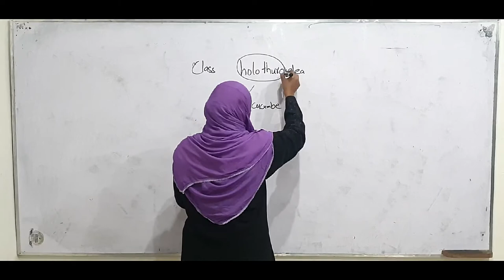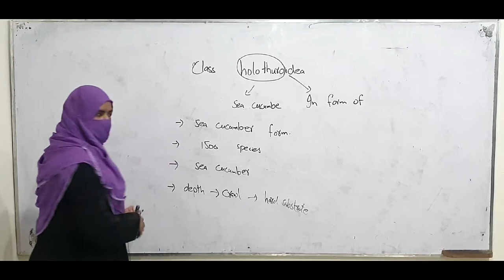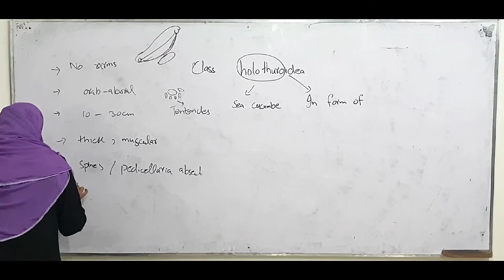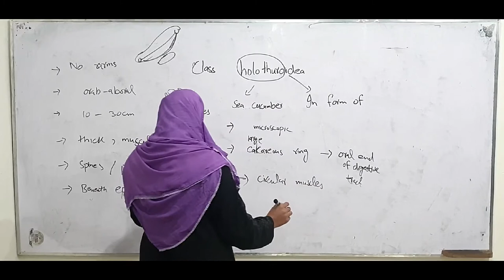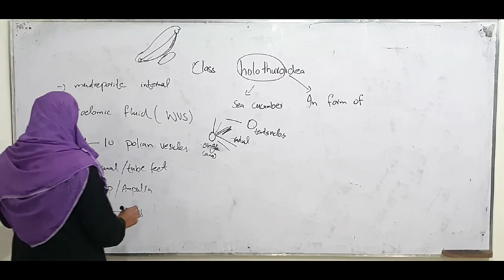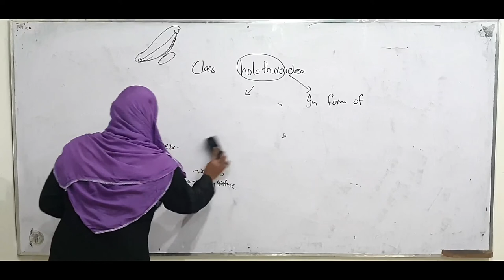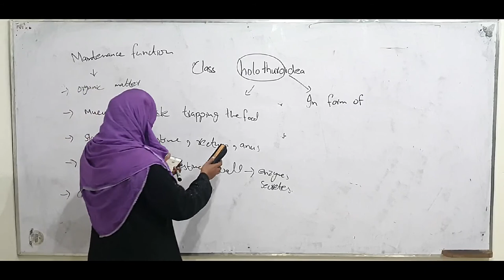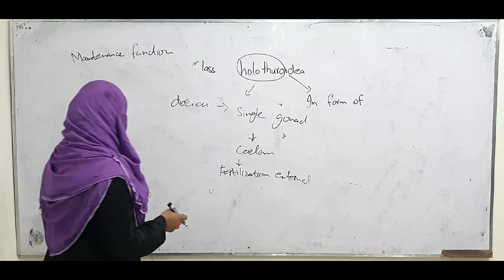Class Holothuroidea|Zoology| BS Lecture By Prof Kousar Nadia